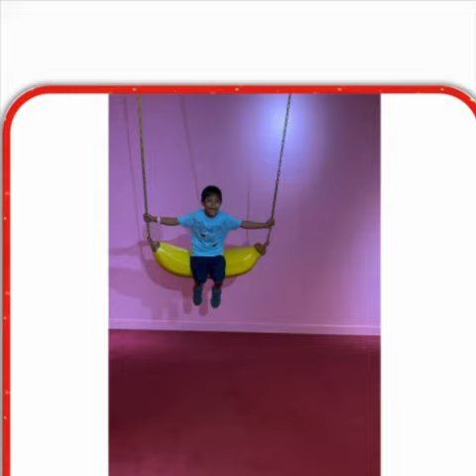The Ice cream Museum in Singapore adventure